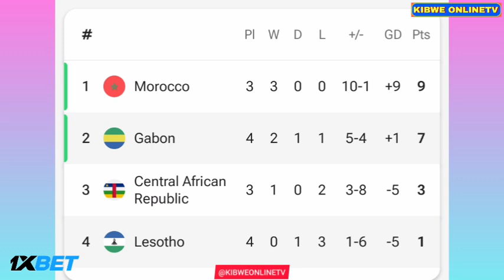Rody Effaghe Goal - Lesotho vs Gabon (0-2), All Goals Results And Highlights Africa Cup of Nations.